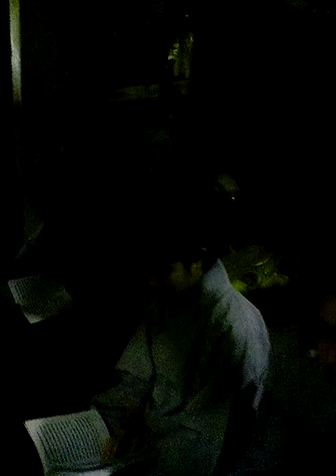Phap Hoi Trung Phong Tam Thoi He Niem Chua Phuoc Minh 2015